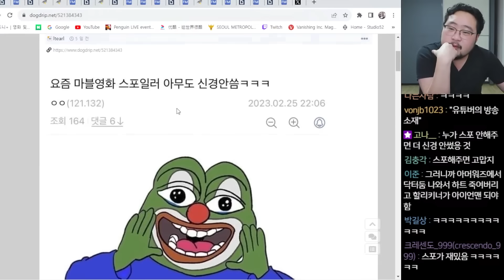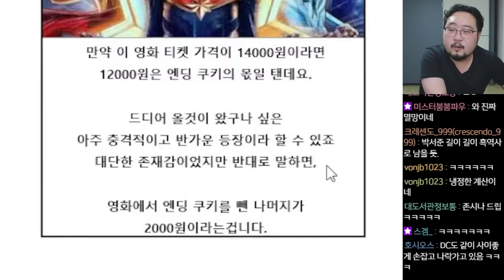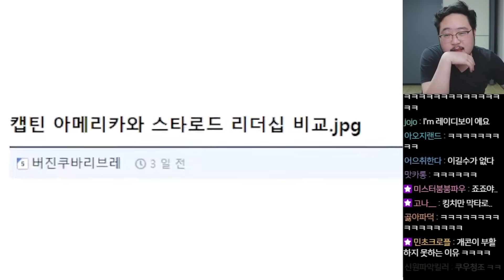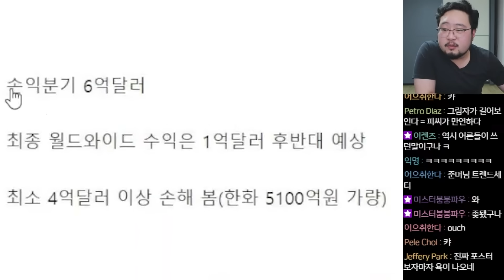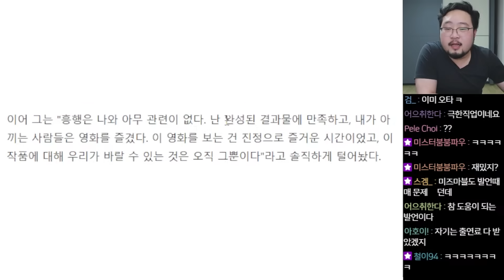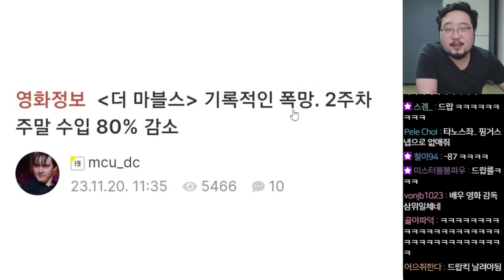[더 마블스] 영화보다 더 잘 된 유튜브, 흥행 망한 이유 & 전문가 리뷰 모아보기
김준표 굿즈 카드 '파이널덱'

댓글과 트위치로 함께 소통합시다

트위치 : 마술사김준표
월수금일 오후 7시 방송

마술 강의